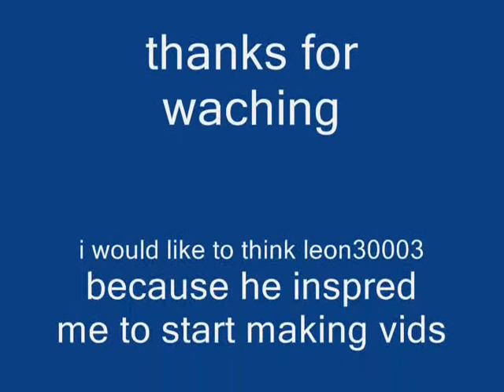runescape - sea slugs (slug) quest helper